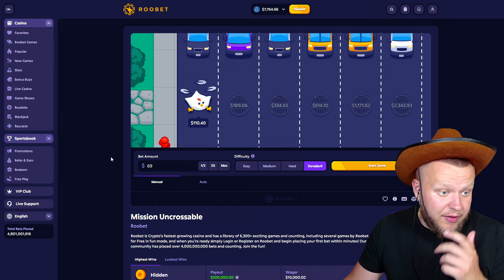THIS IS WHY PIROTS 3 IS MY NEW FAVORITE SLOT!! (Big Win)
We're FINALLY Back On The Pirots 3 slot AND We even got saved by this MASSIVE Win!!